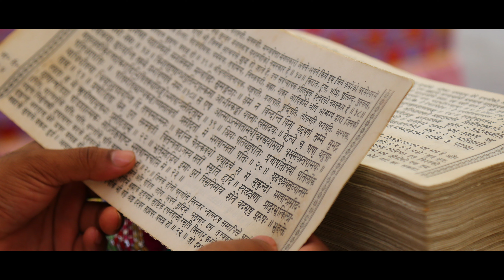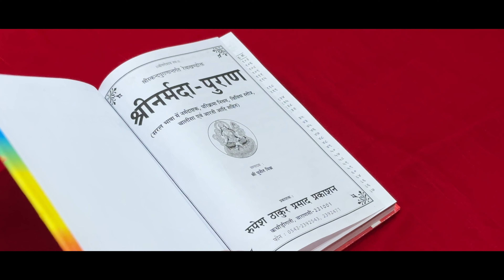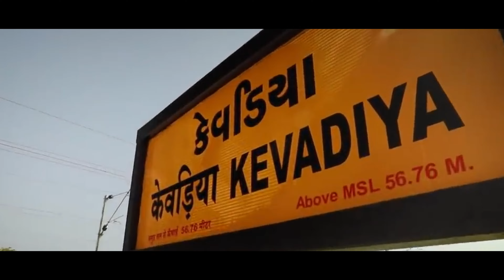Narmada River in India | नर्मदा नदी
The Narmada River, previously also known as Narbada or anglicised as Nerbudda, is the 5th longest river in India and overall the longest west-flowing river in the country. It is also the largest flowing river in the state of Madhya Pradesh. This river flows through the states of Madhya Pradesh and Gujarat in India. It is also known as the "Lifeline of Madhya Pradesh and Gujarat" due to its huge contribution to the two states in many ways. The Narmada River rises from the Amarkantak Plateau in Anuppur district in Madhya Pradesh. It forms the traditional boundary between North and South India and flows westwards for 1,312 km (815.2 mi) before draining through the Gulf of Khambhat into the Arabian Sea, 30 km (18.6 mi) west of Bharuch city of Gujarat.